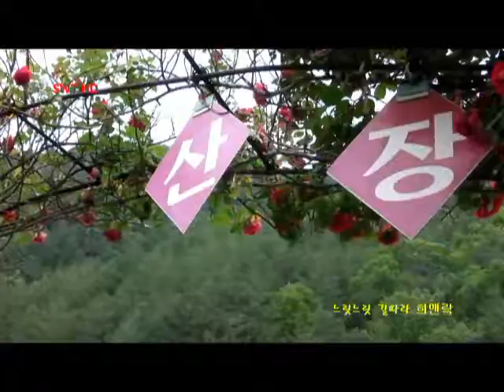K-ROADTRIP S.KOREA Valley Deokpunggyegok 덕풍계곡#3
if you get more information about videos, see and check